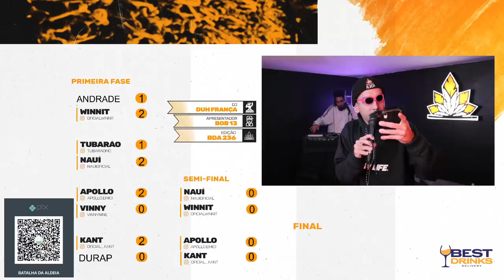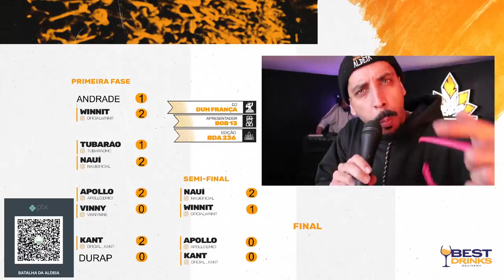NAUÍ (DF) X WINNIT | SEMIFINAL | 236ª Batalha da Aldeia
ESCUTE "NUNCA DUVIDE" NOVO SOM DO BOB13 E ADONAI PELO ALDEIA RECORDS